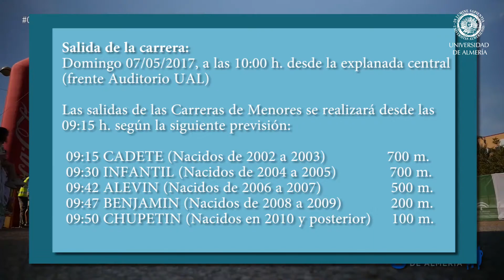Cuenta atrás para la 5ª Carrera Popular de la UAL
El campus de La Cañada se convertirá, el próximo 7 de mayo, en una gran ‘instalación deportiva’ para albergar esta prueba. Se trata de una competición asentada en el calendario deportivo y que está abierta a toda la sociedad almeriense.
Cuenta atrás para la 5ª Carrera Popular de la Universidad de Almería que atrae cada año a más participantes no solo de la comunidad universitaria sino de toda la sociedad en general.
Más de 600 deportistas entre mayores y menores participarán en esta quinta edición en la que se podrá elegir un recorrido de 5 km o de 10 km, esto es, una vuelta o dos vueltas al circuito del campus de La Cañada que cuenta con 5.000 metros de espacio.
En la carrera de 10 KM las categorías son General, Senior, Master 35, Master 45, Master 55, Universitaria Estudiantes y Universitaria PAS-PDI; en la carrera de 5KM la categoría es General.
La línea de salida y de meta estará ubicada en la explanada central junto al Auditorio de la Universidad de Almería. La recogida de dorsales será el sábado 6 de mayo de 17:00 a 20:00 horas en el Aulario I y el domingo 7 de mayo de 8:00 a 9:30 horas en el Aulario I. Será necesario presentar el DNI para recoger el dorsal y los menores de edad deberán presentar una autorización paterna para recoger el dorsal.
La salida de la carrera será el domingo 7 de mayo a las 10:00 horas desde la explanada central, frente al Auditorio de la UAL. Las salidas de las Carreras de Menores se realizarán desde las 9:15 horas en el orden de CADETE (nacidos de 2002 a 2003), INFANTIL (nacidos de 2004 a 2005), ALEVIN (nacidos de 2006 a 2007), BENJAMIN (nacidos de 2008 a 2009) y CHUPETIN (nacidos en 2010 y posterior).
La entrega de trofeos tendrá lugar a la finalización de la carrera, en torno a las 11:30 horas.